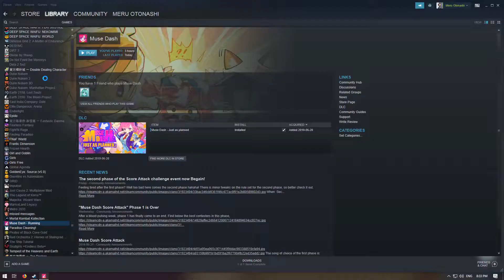Muse Dash Play Test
A variety of different songs on hard difficulty. Enjoy.
Definitely a must get game for any rhythm game fan.